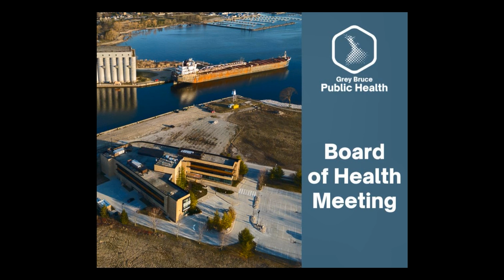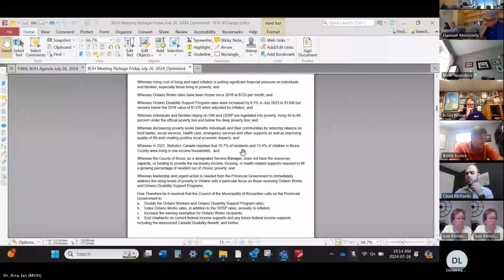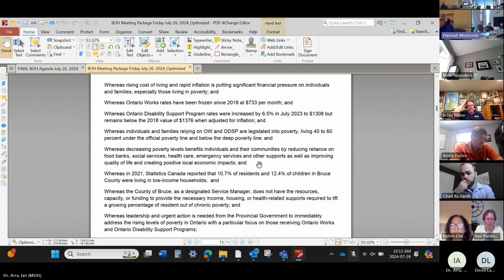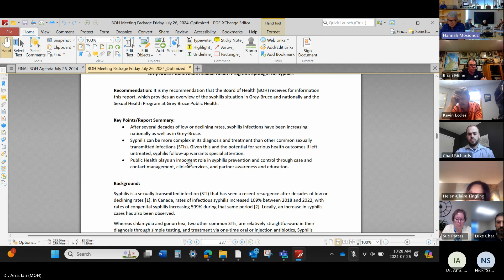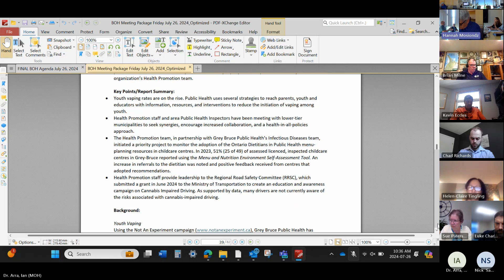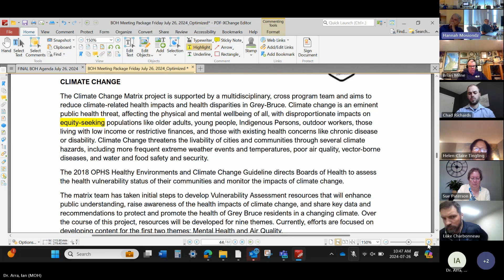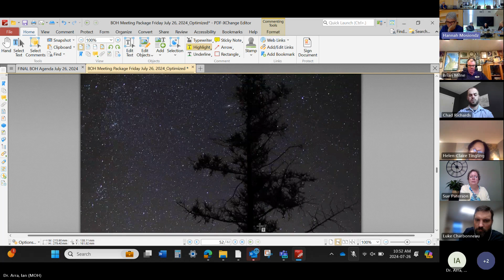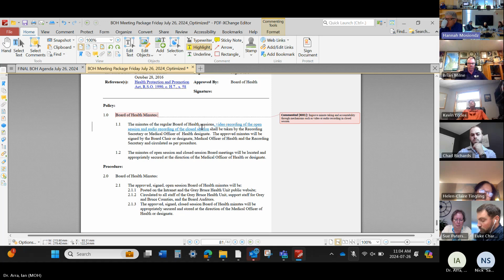July 26th, 2024 Board of Health Meeting